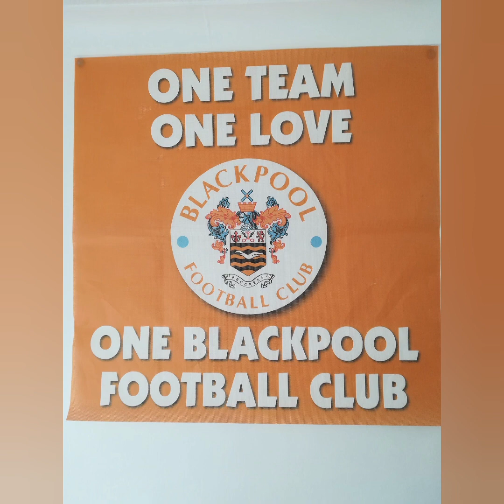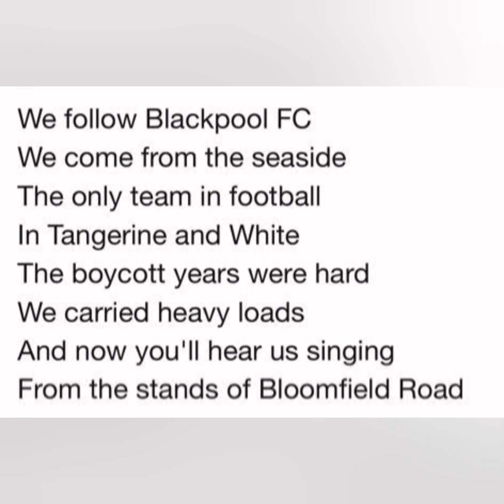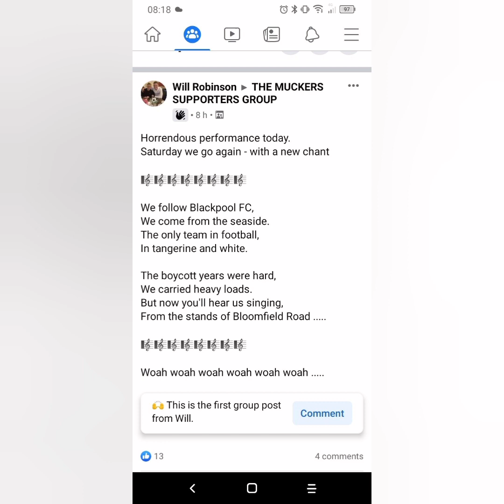Lancashire Blackpool BlackpoolFc Yorkshire Rotherham RotherhamUnited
My score prediction is

Blackpool 2
⚽️ Jerry Yates
⚽️ Josh Bowler

Rotherham United 2
⚽️ Chiedozie Ogbene
⚽️ Conor Washington